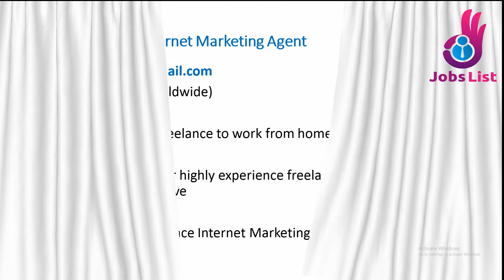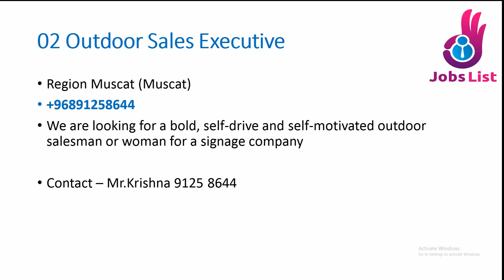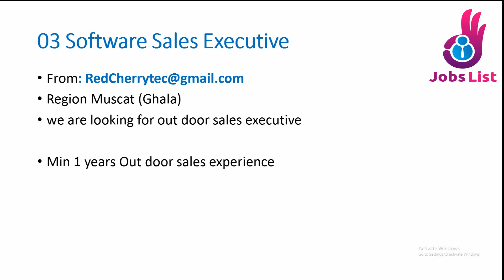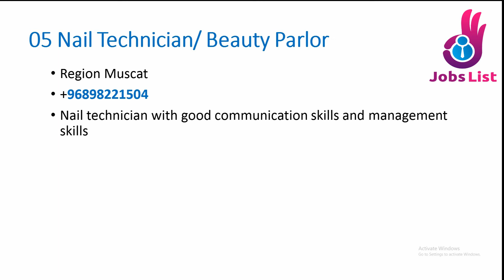NEW JOBS IN OMAN // APPLY NOW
In this video, we have included many new jobs in Oman.
Here the list of jobs that are part of our toy's video
Looking For Internet Marketing Agent
Outdoor Sales Executive
Software Sales Executive
JCB Operator
Nail Technician/ Beauty Parlor
1 Drivers jobs in Oman
2 Cook jobs in Oman
3 Store keeper jobs in Oman
4 G arc Welder jobs in Oman
4 Mechanical jobs in Oman
5  Civil jobs in Oman